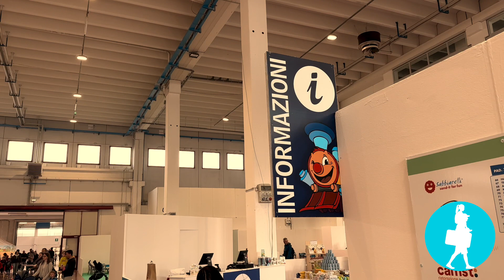VLOG - una giornata al SERIDO 2023 - I bambini, i giochi, la festa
supportate questo canale mettendo un like e iscrivendovi per essere sempre aggiornati sulle nuove pubblicazioni